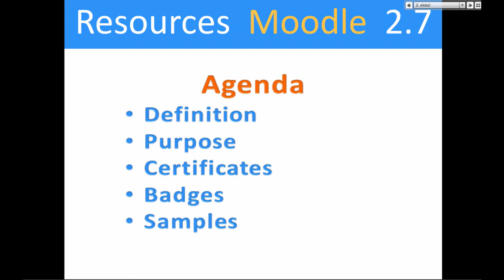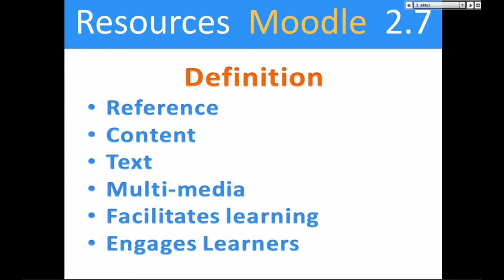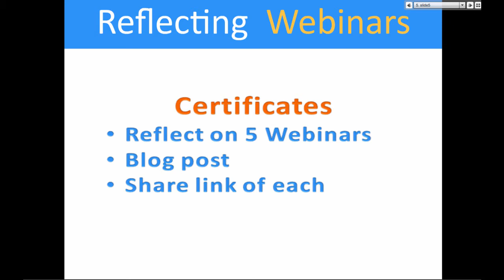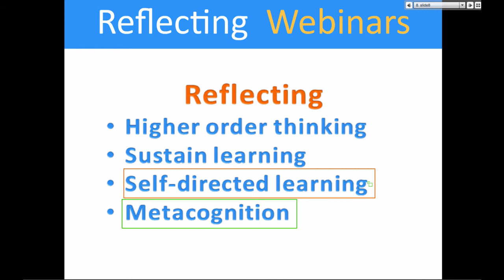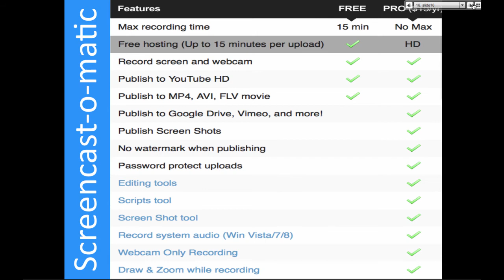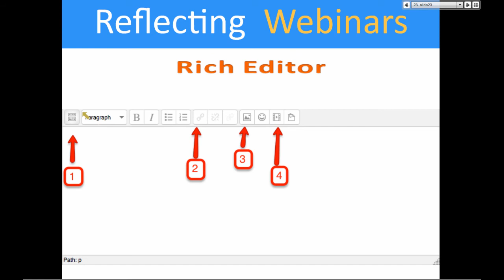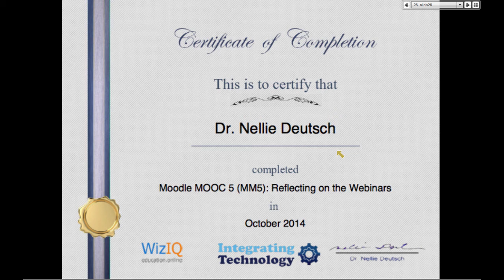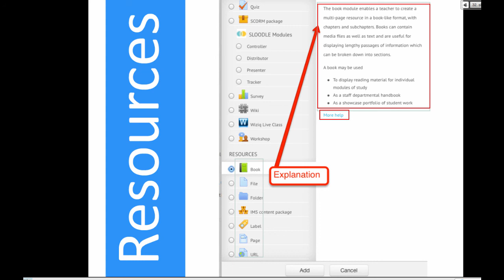Resources on Moodle 2.7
MM5 will have free Moodle 2.7 training for teachers and a paid course on Moodle admin & presentations on teaching with technology. Teacher training will focus on creating courses, enrolment methods, groups and groupings, tracking system & reports.